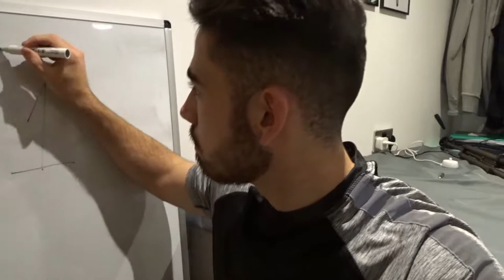Day 1 Of The Productivity Challenge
Feel free to join along and create a productive month ahead! What's the worst that can happen?

Would you like to design & align your life, creating powerful habits, unstoppable confidence & gaining self-love?